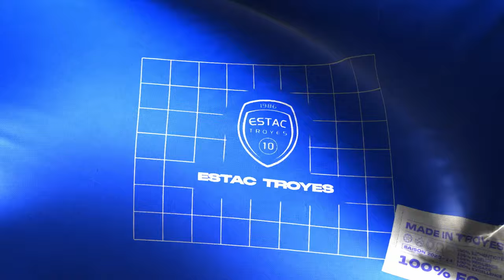Conférence de presse avant Estac vs Concarneau | J11 - Ligue 2 BKT 🎥